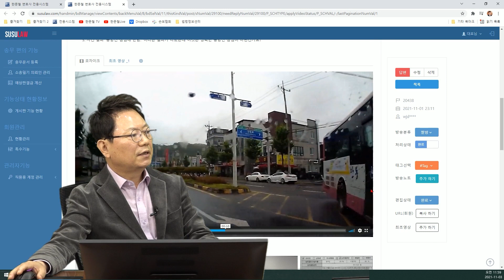13467회. 큰~ 버스가 오는데. 그걸 못 보셨네요.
20438
211103 (수) 오전 생방송
좌회전은 천천히... 블박차 무과실은 어려울 듯!

블박차가 좌회전 하는데, 버스가 중앙선을 침범하여 좌회전하다가 블박차와 충돌하는 사고.

중앙선 침범 후 좌회전하던 버스와 맞은편에서 좌회전하던 차량의 사고

1. 과실 비율이 궁금합니다.

2. 소송 제기 후 버스의 중앙선 침범 후 좌회전을 운전 시 예측하지 못하는 상황이라는 이유로 과실 없음을 주장할 수 있을까요?

3. 사건 결과 '중앙선 침범에 한함.' 이라는 결과가 나왔는데 이것은 명확한 중앙선 침범이 아닌 건가요?

* 투표 *

1. 100:0 (8%)
2. 80:20 (92%)

* 의견 *

- 좌회전은 천천히 해야 합니다.
- 좌회전 하면서 잘 살펴서 버스를 발견 했어야 합니다.
- 버스의 궤적 그대로 보행자와 사고가 났으면, 블박차의 과실을 70~80%까지도 볼 수 있습니다.
- 좌회전 할 때는 안 보이는 쪽도 확인을 잘 했어야 합니다.
- 블박차 무과실은 어렵겠다는 의견입니다.